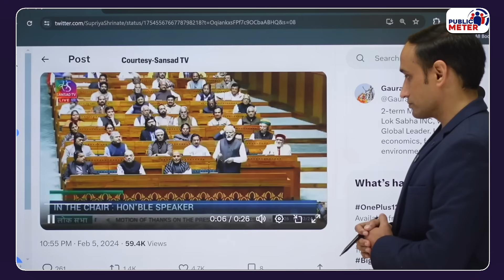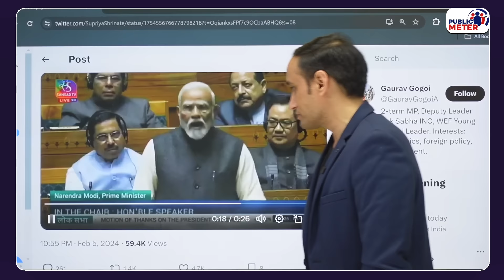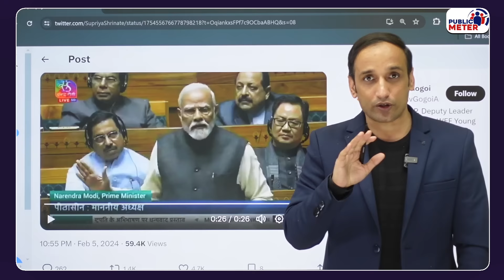Modi की Lok Sabha में लडखडाने लगी जुबान! Gaurav Gogoi ने बीच भाषण Modi को धो डाला!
During his Lok Sabha speech, when PM Modi was interrupted by Congress MP Gaurav Gogoi, Modi's tongue started stuttering. PM Modi was targeting the opposition on nepotism in his speech when Congress MP Gaurav Gogoi interrupted and listed the names of JJP, Akali Dal, and LJP, the parties that were in alliance with the BJP at one time or another, which are themselves considered to be family parties.